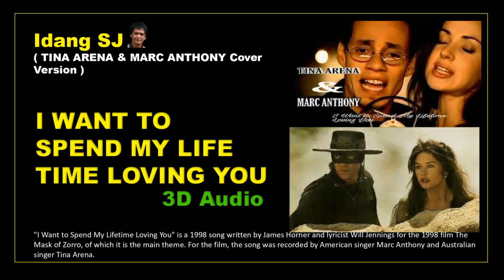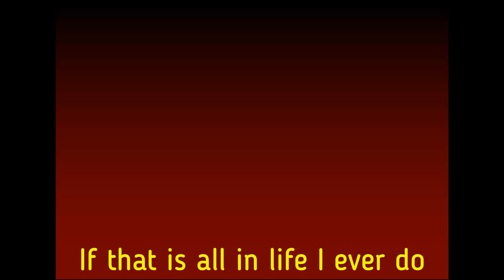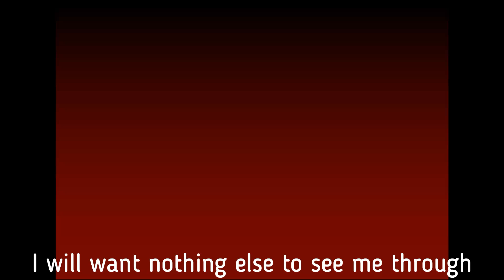I WANT TO SPEND MY LIFETIME LOVING YOU - TINA ARENA & MARC ANTHONY (COVER BY IDANG SJ)